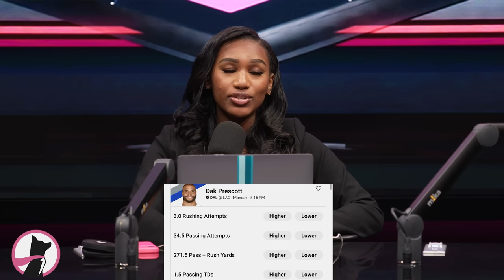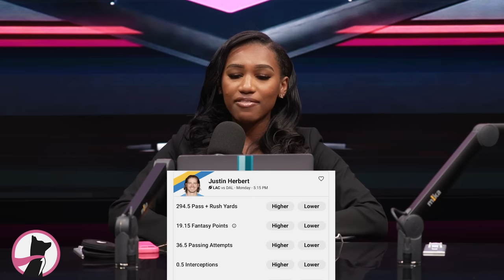"THEY" BLAMING THIS MIKEY WILLIAMS SITUATION ON HIP HOP | IIWII S2. EP.25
Ma$e, Cam'ron & Treasure "Stat Baby" Wilson are back with another one!!